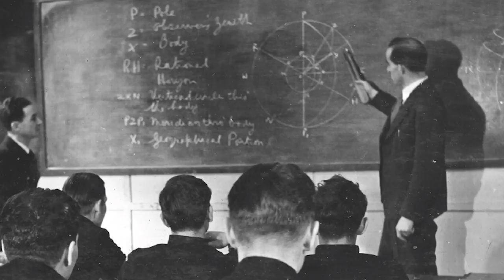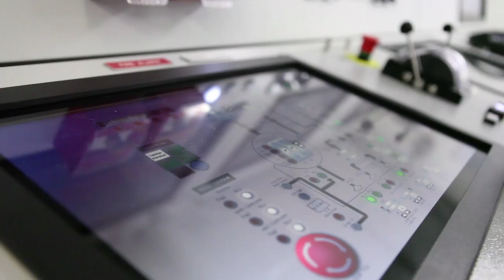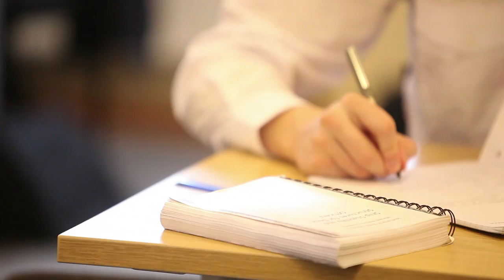Warsash Maritime Academy: a history of change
From Stoneham to St Mary's, discover how Warsash Maritime Academy has evolved over the decades - and how our heritage and values have steered generations of cadets into successful careers.